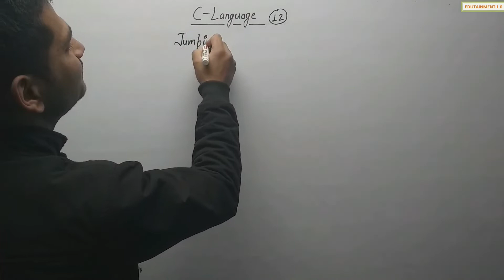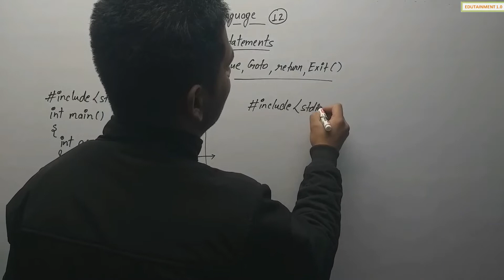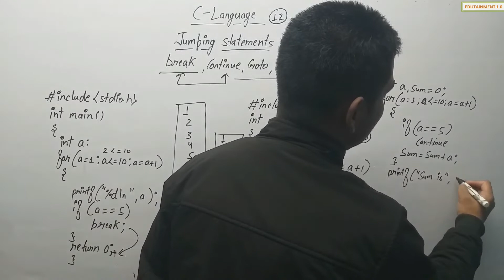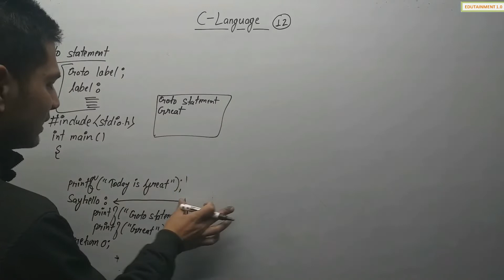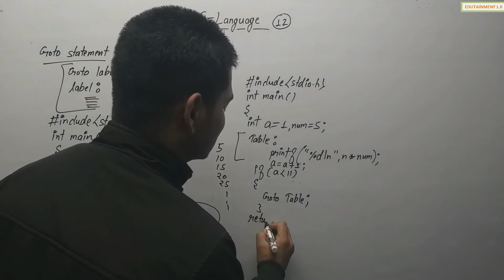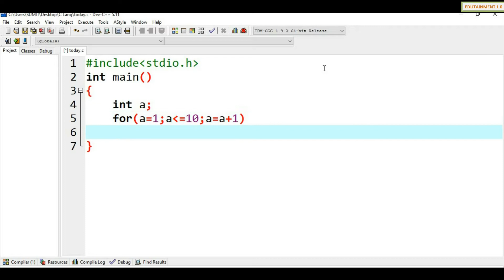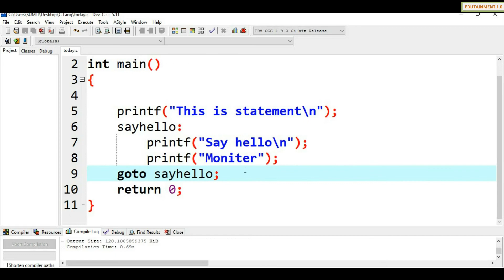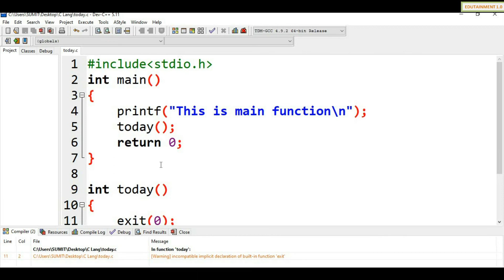Jumping Statements : Break Continue Goto Return Exit | C Programming | #12